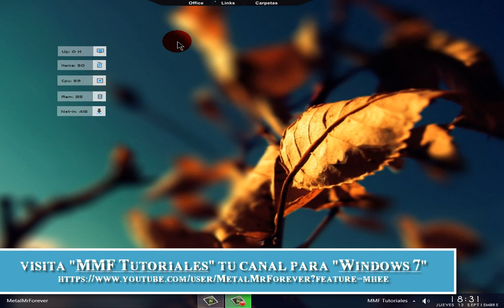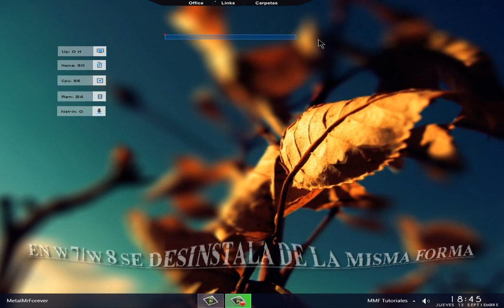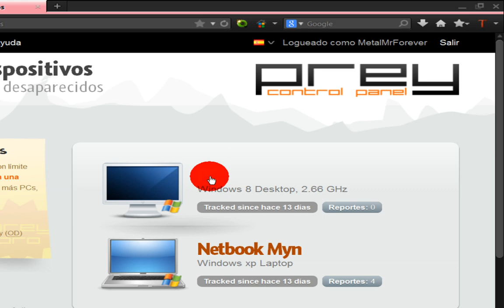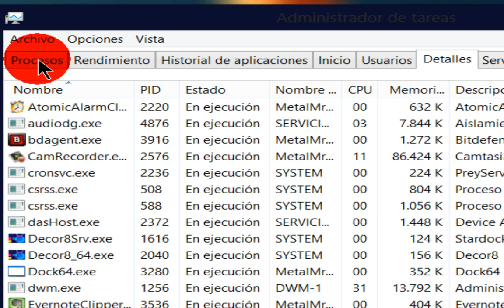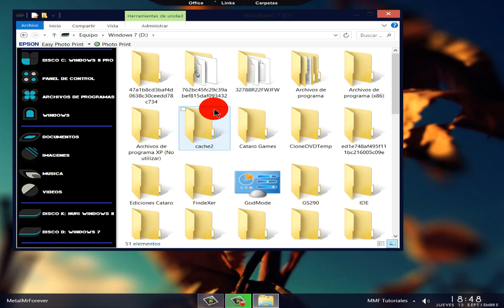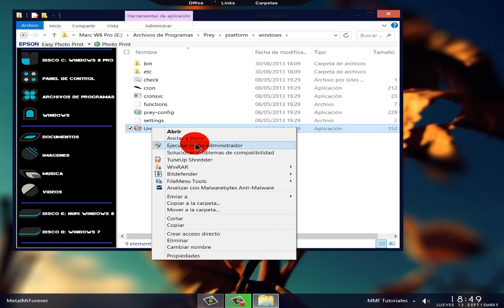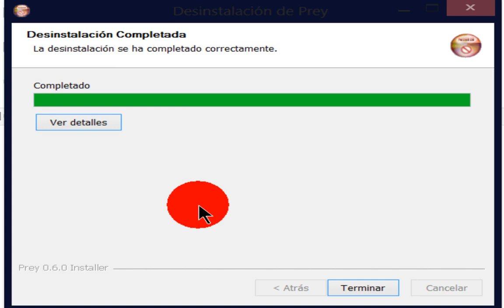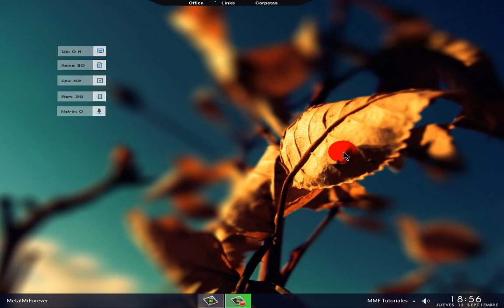Prey Desinstalacion en tres pasos.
En esta ocasion os mostrare a desinstalar la aplicacion Prey, ya que alguno de vosotros no este satisfecho con dicha aplicacion.

Saludos.